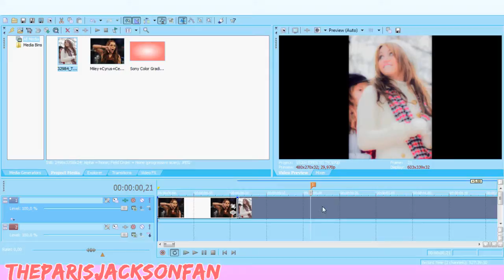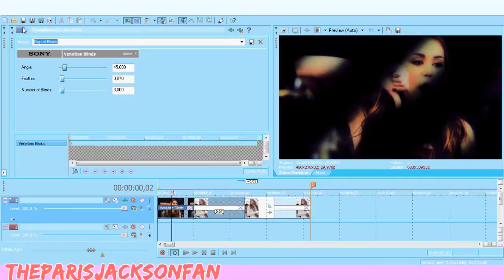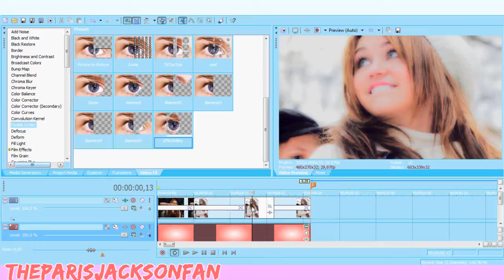Sony Vegas Effect #2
its Kelly here (TheParisJacksonFan)
watch HD  & Fullscreen to have the best quality!
i hope u like this effect! :D